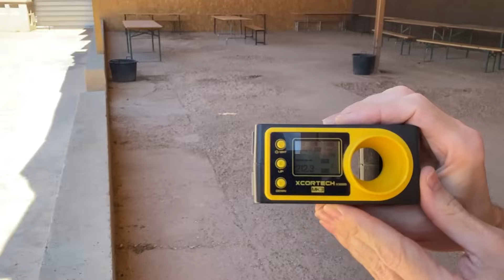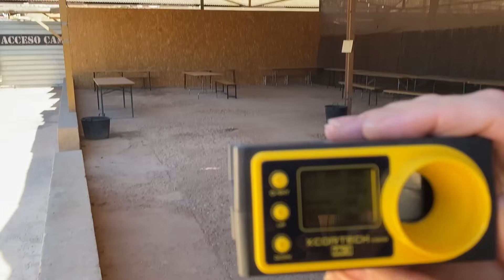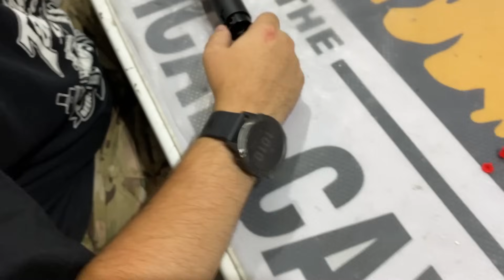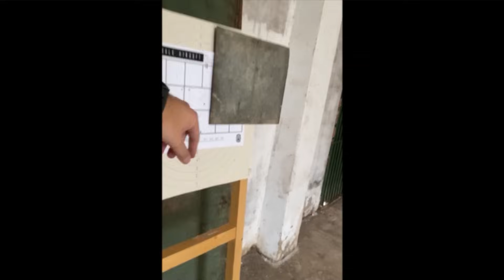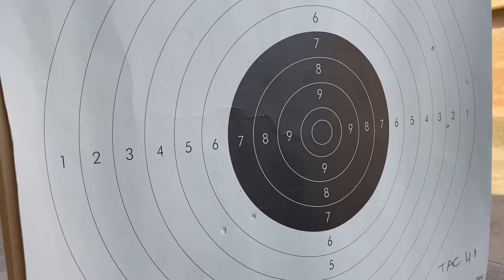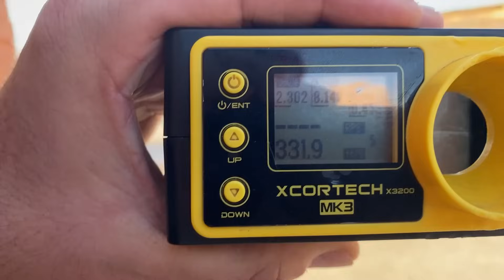MÁS SOBRE EL SNIPER TAC-41 SILVERBACK - Capsule Airsoft Lab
Toda la información de la réplica TAC-41 de Silverback la tenéis en esta web:

Y los chicos de @airsoftrural

Todo el vídeo está grabado con un iPhone 11. Todo excepto la parte de gameplay que seguimos con la GoPro y con una Scope cam. Aquí la tenéis:

HEMOS ABIERTO UN CANAL DE TWITCH! Haremos directos ahí.

Twitch de RHOADS donde puedes ver cómo edita vídeos y juega a videojuegos

TikTok de Wiset: @wiset_capsuleairsoft

Puedes seguirnos en nuestras cuentas de Instagram:
-Principal (@capsuleairsoft)

Este es nuestro canal secundario, donde podréis ver lo que hacemos fuera de las partidas de Airsoft.